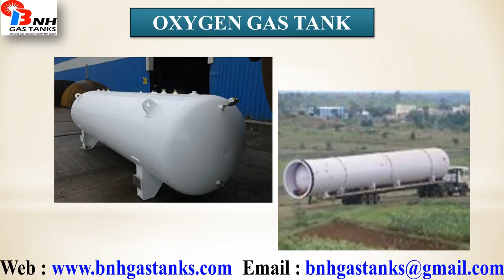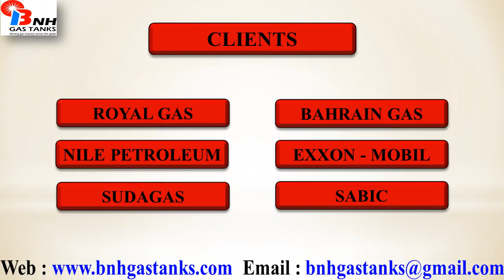Turnkey LPG Plants From India BNH Gas Tanks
We are manufacturer of Turnkey LPG Plants.  We supply our products with excellent quality & reasonable price.  for more information.